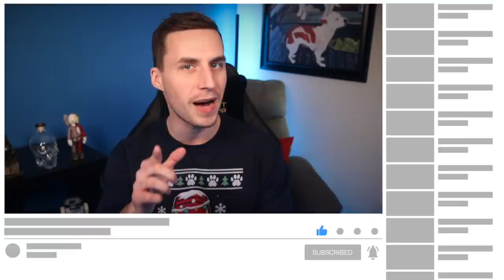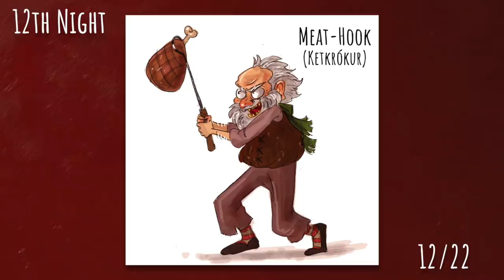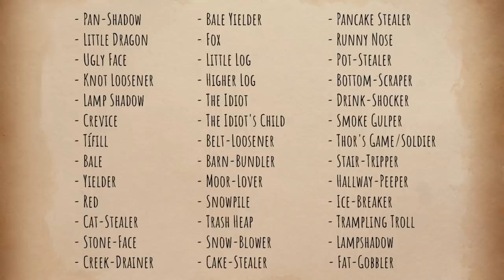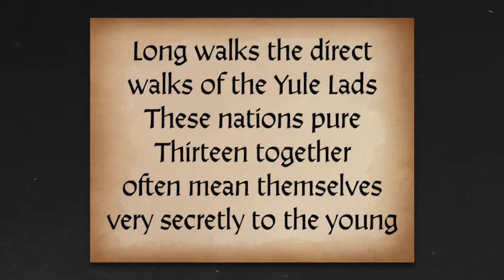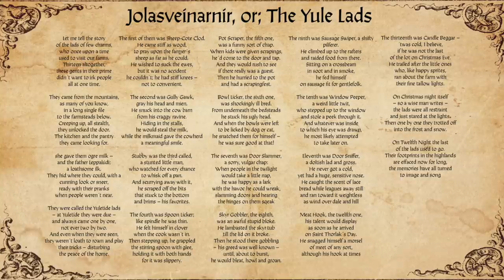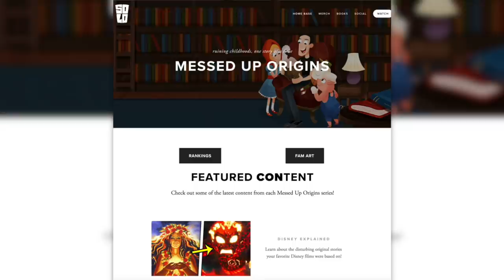The VERY Messed Up Origins of The Yule Lads | Folklore Explained - Jon Solo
▼ Timestamps ▼
» 0:00 - Intro
» 1:48 - The Yule Family
» 7:35 - The Birth of the Lads
» 10:44 - The Evolution of the Lads

▼ Resources ▼
» Big thanks to the incredible Gudmundur Fjalar Isfeld and Heida Hronn Sigmundsdottir for helping me translate the names of the Yule Lads and giving me more insight into the tradition! I couldn't have made this video without their help!

▼ Art Sources ▼
» HUGE Shoutout to @OasisWinds for creating the art of the Yule Family for this episode! Follow her Instagram for more!
» Big thanks to Kumru Bil, @LeannaDukich, Candy Copter, @sameira311, and Nora Gonzalez for supplying art for this episode as well! You can check their work out on MessedUpOrigins.com and Instagram!